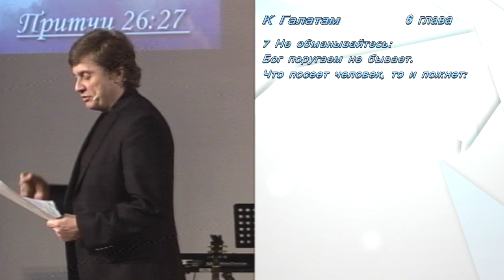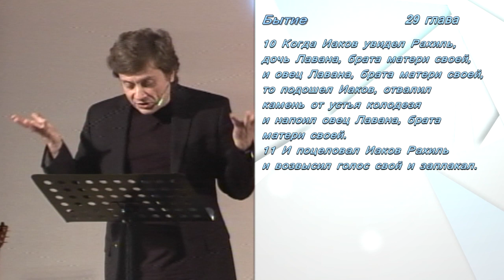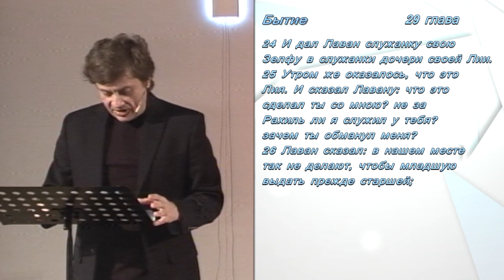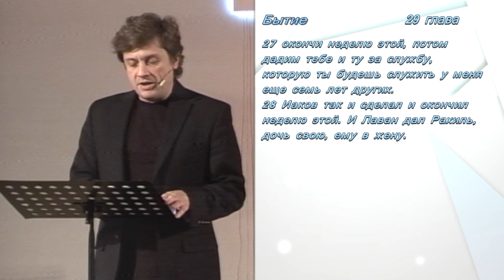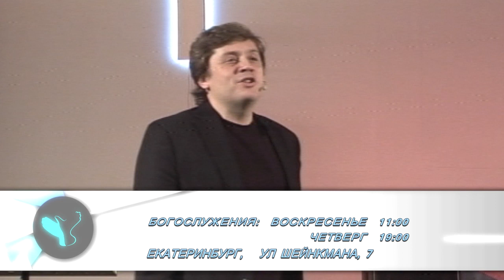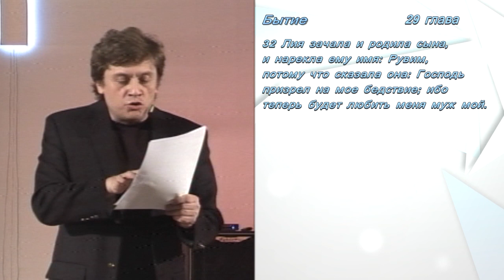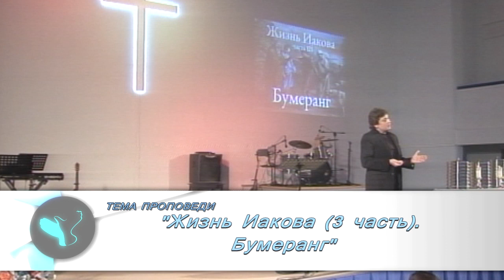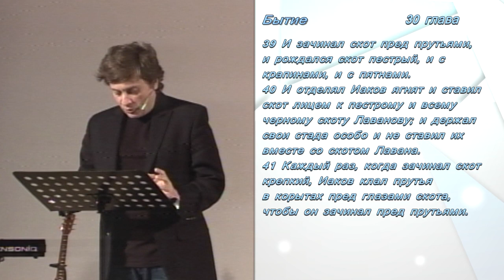Виктор Судаков - Жизнь Иакова (часть 3)